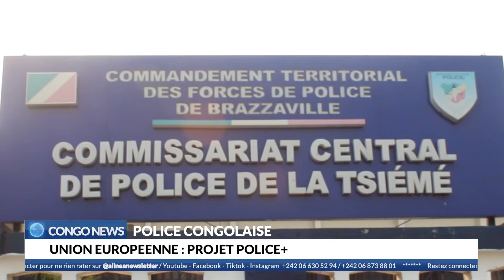PROJET POLICE + / UNION EUROPÉENNE unioneuropéenne police #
Le Ministre de l’Intérieur, de la Décentralisation et du Développement local, Raymond Zéphirin MBOULOU, a procédé, le mardi 13 juin 2023, à Brazzaville, au lancement du Programme d’appui à la professionnalisation de la police et à la mise en place de commissariats pilotes intitulés Police + en présence de l’ambassadeur de l’Union Européenne au Congo, Giacomo DURAZZO.

Un programme mis en œuvre par CIVIPOL, opérateur français spécialisé dans les domaines de la sécurité et qui sera financé à plus de 3,2 milliards de francs CFA.

L’objectif de ce programme Police + est d’accompagner l’Etat congolais dans la promotion du respect des droits humains auprès des forces de police, en  prévenant toute forme de torture, de traitement dégradant ou inhumain et en mettant en place des commissariats pilotes.

La priorité sera donnée à l’amélioration de la pratique quotidienne de l’activité policière et au renforcement de son rôle dans la chaine pénale afin d’améliorer l’accès des citoyens à la justice.

Une attention spécifique sera portée aux femmes victimes de violences et à la problématique transversale des inégalités de genre.

Ce programme Police + agira sur trois (3) composantes, à savoir:

la surveillance et le contrôle de la chaîne pénale;
la rénovation d’infrastuctures pour l amise en place d’un modèle de commissariats pilotes;
la formation et le mentorat des forces de l’ordre afin de consolider les capacités de la Police dans le respeect des droits humains.
Police + s’exécutera durant 42 mois